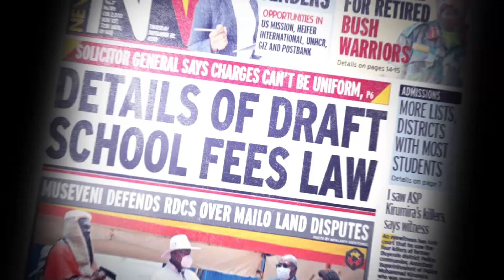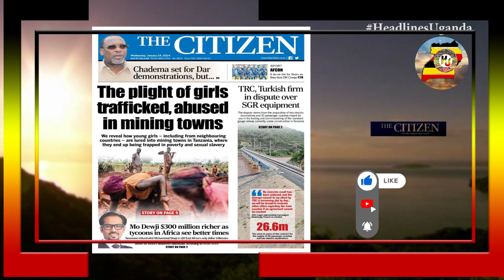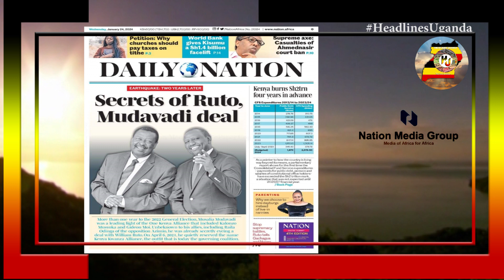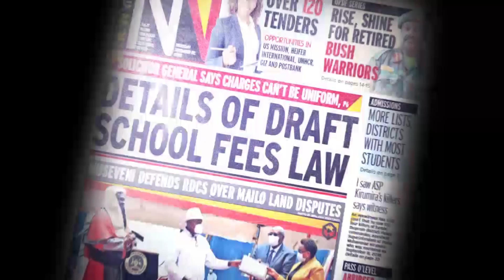HEADLINES UGANDA.24TH.JANUARY.2024.EAC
Daily Monitor.
Uganda picks Dubai firm to build refinery. Suspected fake food, drinks flood market. Vocational schools to scrap maths, English in new reforms.

New Vision.
UAE to build refinery in April. CNOOC to build gas facility. Petroleum: Kenyan court rules against Uganda. Uganda asserts its global presence.

The Standard.
Ruto’s warning shot to restless Mountain Kenya leaders. Supreme Court makes good ban order on lawyer.

Standard Enterprise.
Why artificial intelligence is the future for enterprises. MSMEs to get shillings 23 billion World Bank funds.

The Citizen.
The plight of girls trafficked, abused in mining towns. TRC, Turkish firm in dispute over SGR equipment. Mo Dewji 300 million US dollar richer as tycoons in Africa see better times.

The star.
Raila succession: Joho, Oparanya axis emerge. Busia woman Representative declares war on Jiggers. It’s an insult to Kenyans! Ruto speaks on Mountain Kenya 2027 succession politics.

Daily Nation.
Secrets of Ruto, Mudavadi deal. Kenya burns shillings 2 trillion four years in advance. Petition:Why churches to pay taxes on tithe.

A closer look at Kigali’s new mental health centre. We shall defend Rwanda at all cost-Kagame. Government to support famers in flooded arable wetlands.

The Observer.
Mabaati: Minister Strikes back at IGG. Patients suffer as staff shortage plague Mulago women’s hospital. Expect more protests, Bobi Wine warns.

Nation Africa.
Premium: Kickbacks and cartels: Why digitisation bid of shillings 1.8 trillion public procurement has tycoons scared.

The star.
Banditry menace: The figures. Stolen cattle recovered from bandits. Illegal firearms recovered in ongoing banditry crackdown.

Fighting those who divide us and the good governance of our country, does not require a history expert. It takes seeing where Rwanda has reached.

Nation Africa.
Pay slip cuts: Top earners to take a hit of up to shillings 430,000 Kenya’s to earners are set to take an additional hit up of shillings 430,000.

Vision Quote.
Cecilia Ogwal’s famous mantra. I am an MP, but when I come home after work, I take my place as a married woman, wife and a mother to the family.

The Observer.
After having appeared in a number of local movies and television series Tania Kankindi takes her acting beyond borders.